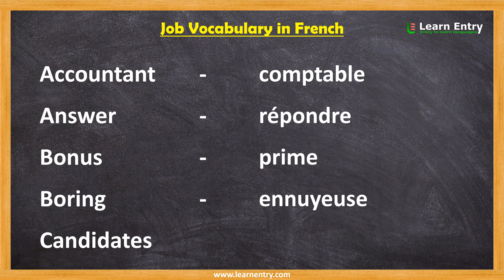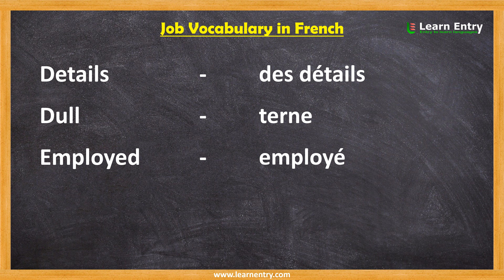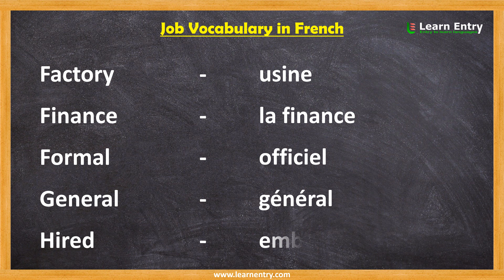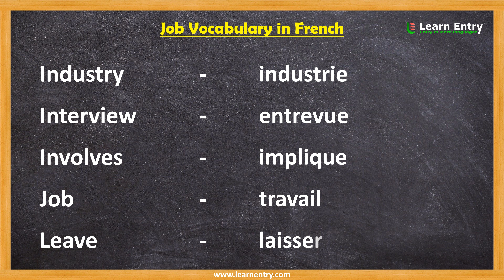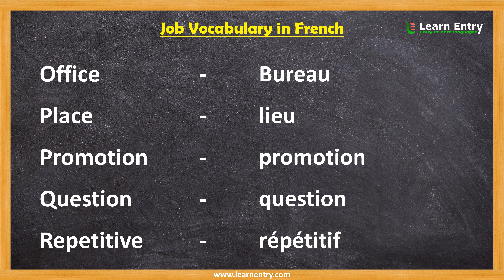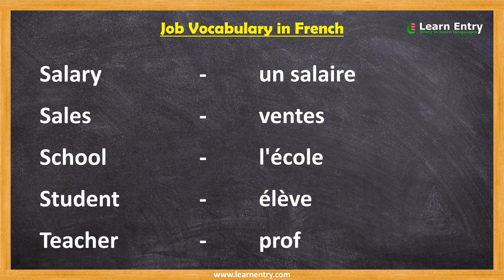Job Vocabulary in French | Learn Entry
To learn French language, common vocabulary is an important section. Common Vocabulary contains common words that we can used in daily life. Job vocabulary is one part of vocabulary words used in daily life. If you are interested to learn Job related vocabulary words in French, this place will help you to learn Job vocabulary words in French language. Job vocabulary is used in daily life conversations, so it is very important to learn all Job words in French and English.